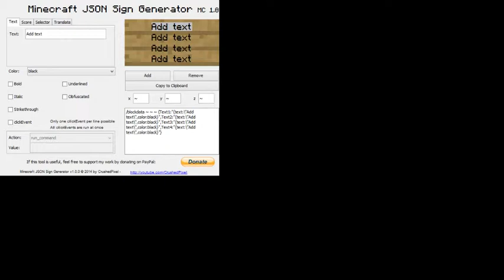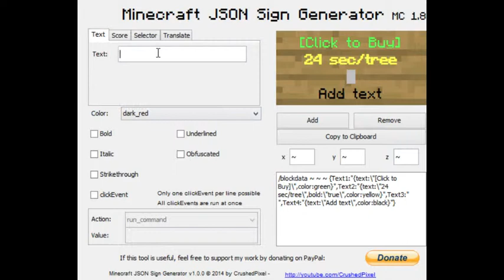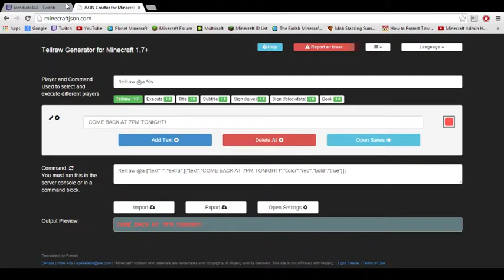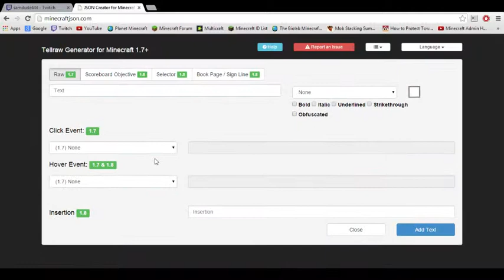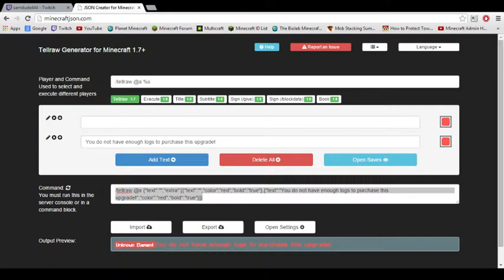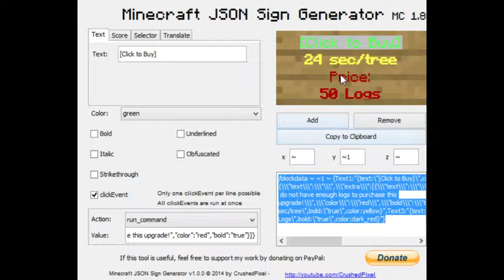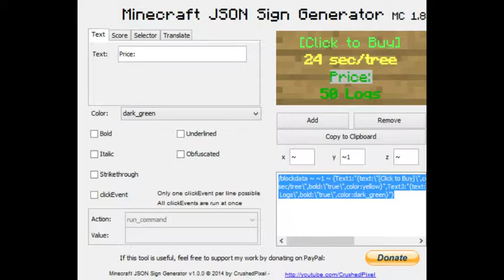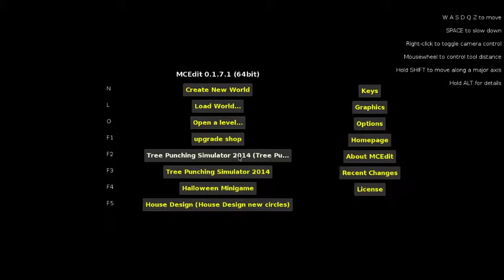Minecraft: Tree Punching Simulator Livestream!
This was some work I did on my Tree Punching Simulator map during my livestream this morning!